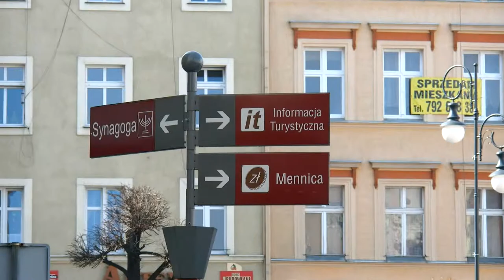Ratusz na Rynku w Dzierżoniowie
Ratusz na Rynku Widać drogowskaz do innych ciekawych miejsc atrakcyjnych turystycznie. Filmik z marca 2012